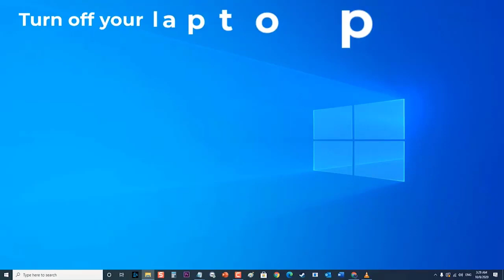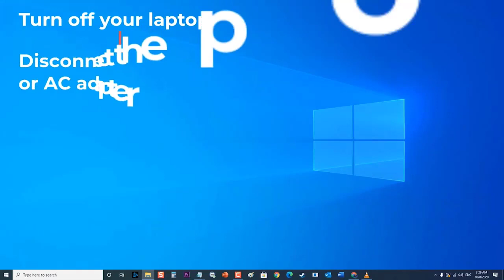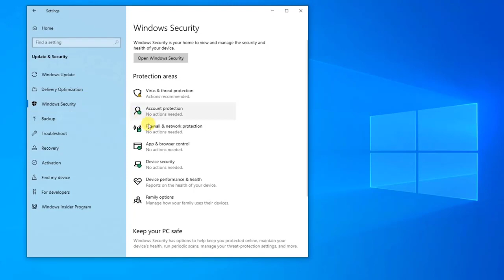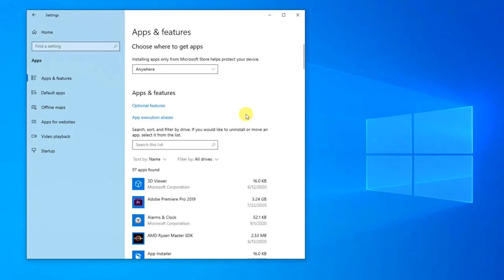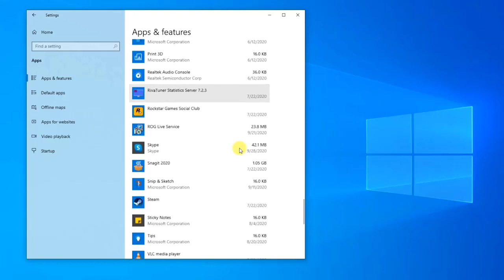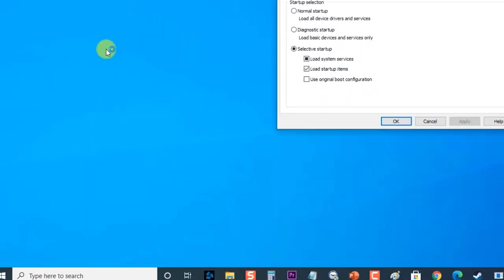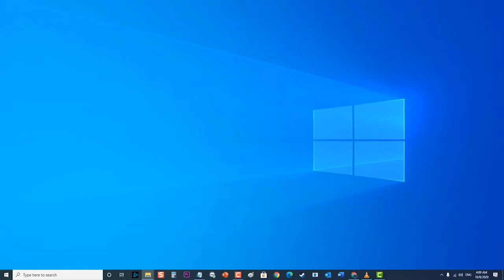How to fix Dell Inspiron laptop keeps crashing and restarting by itself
Need help with your Dell Inspiron that keeps crashing, or restarting by itself? If so, then this content is for you. This video will show you how to troubleshoot bootloop problems on your laptop and get it back up and running smoothly as intended with any of the applicable fixes highlighted in this video.

00:28 Do a Forced reboot or hard reset
01:37 Disable firewall or antivirus
04:15 Boot into safe mode
05:42 Reformat Windows OS on your laptop